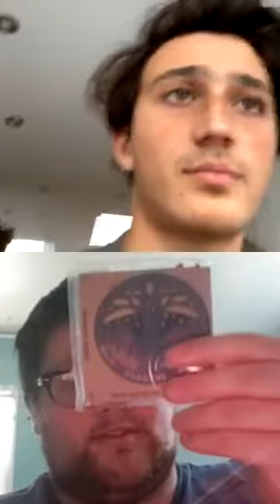Zak Abel Instagram Live stream (07.04.2020)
This is Zak Abel's instagram live stream from July 4, 2020
Talk - Khalid (04:02)
One Dance - Drake (07:30)